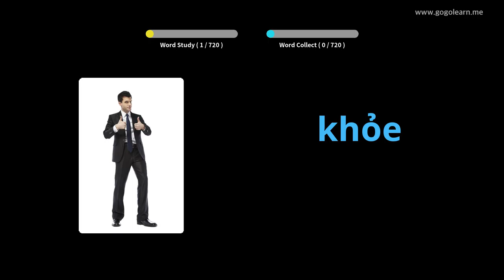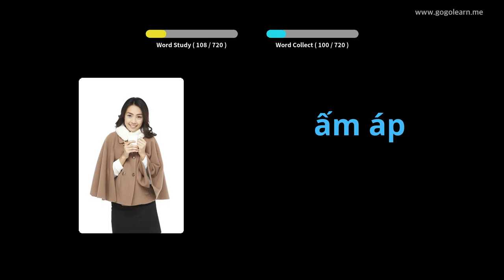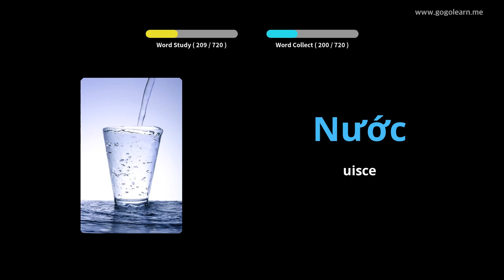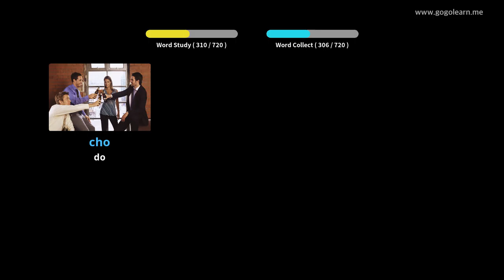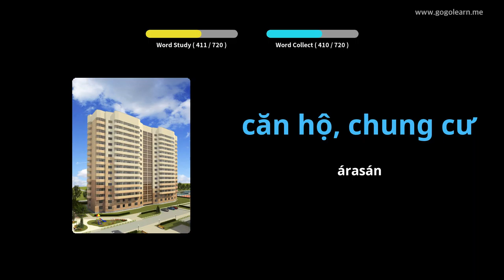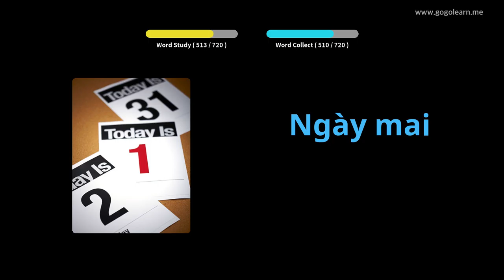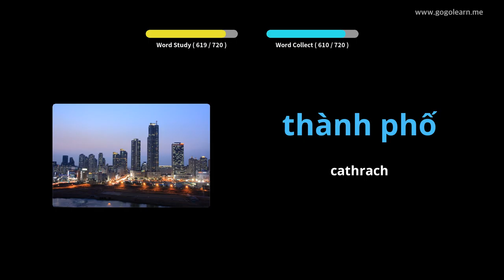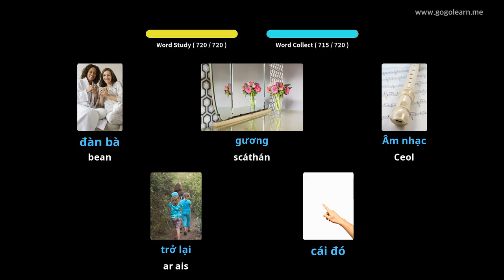Stór Focal Vítneam leanaí | Golearn